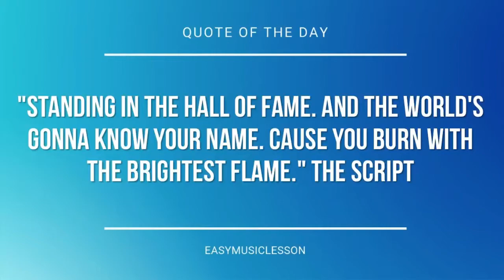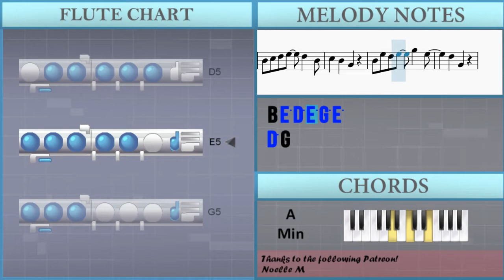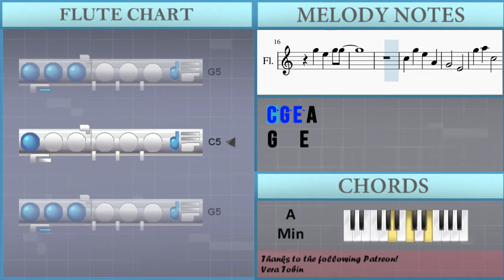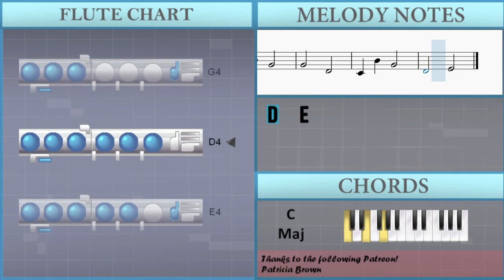How to play Subwoofer Lullaby (Minecraft) by C418 on Flute (Tutorial)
The easiest way to learn how to play Subwoofer Lullaby (Minecraft) by C418 on the flute. It's a flute tutorial for Subwoofer Lullaby (Minecraft) by C418.

EasyMusicLesson teaches you to play the your favorite instrument, through easy and simple animation so that you too can learn how to play Subwoofer Lullaby (Minecraft) by C418 on the flute easily. A flute tutorial with visual animation graphic.

Chords of Flute arrangement:
C Maj   C Maj   C Maj   A Min   F Maj   G Maj   F Maj   G Maj
C Maj   C Maj   A Min   F Maj   F Maj   C Maj   C Maj   F Maj
F Maj   C Maj

Melody notes of Flute:
C4 B4 G4 B4
B4 C5 D5 E5 D5 B4
C5 B4 G4
B4 E5 D5 E5 G5 E5
D5 G4
F5 E5 A4 C5 A4 C5
B4 G4 E5 D5 F4
F5 E5 A4 C5 A4 A5
G5 E5 D5 B4 G4
C5 G5 E5 A4
G4   E4
G5 A5 C5
E5   E4
B4 G4 D4
E4   C4
B4 C5 D5 E5 G5
E4
G5 A5 C5
E5   E4
C4 B4 G4
G4   D4
C4 B4 G4
D4   E4